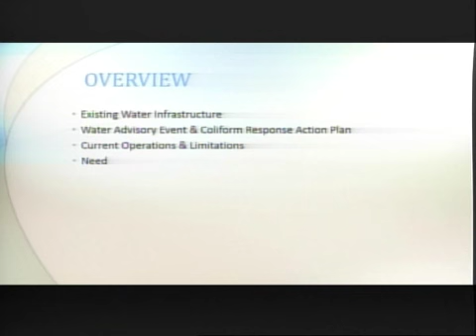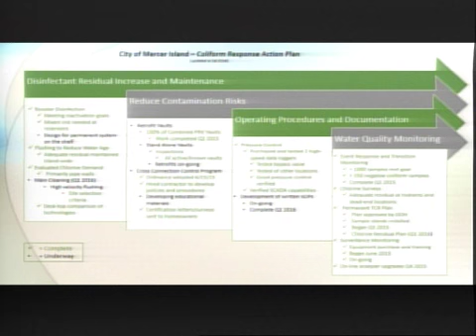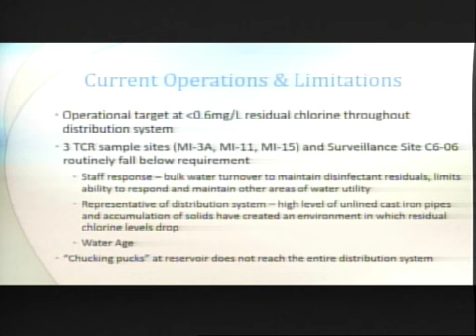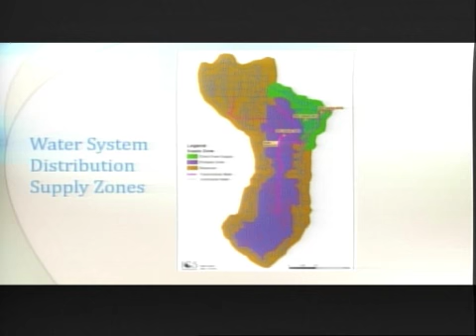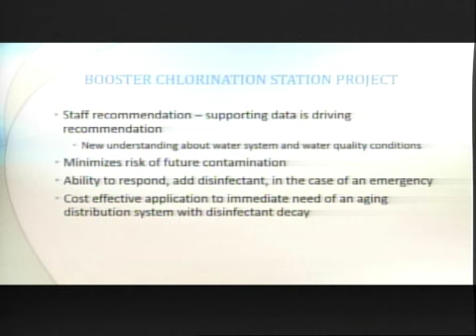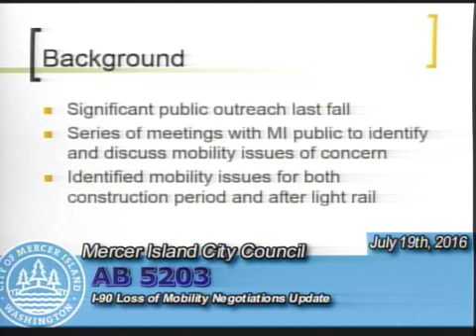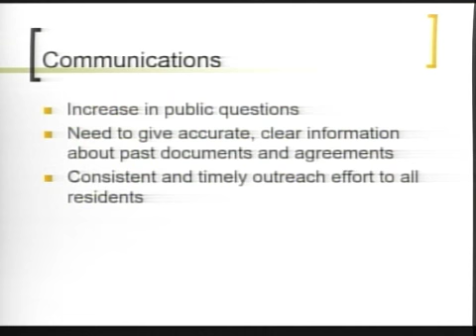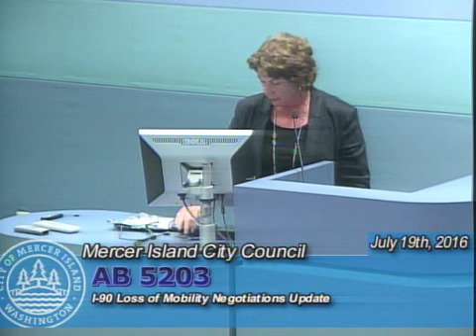7/19/2016 Mercer Island City Council Regular Meeting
Mercer Island City Council Regular Meeting